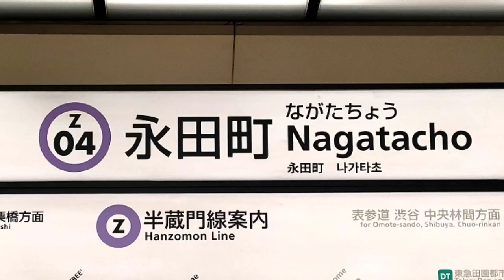【P丸様。× 発車メロディー】東京メトロ半蔵門線 永田町駅 期間限定発車メロディー「シル・ヴ・プレジデント」※ネタ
P丸様。の素晴らしい曲を発車メロディーにしてみました。
これが地下で響くのは迫力がありますね:D

※ネタ動画です。現地へ訪れても流れていませんのでご注意ください。
※この動画と本家「P丸様。」の関係は一切ございません。